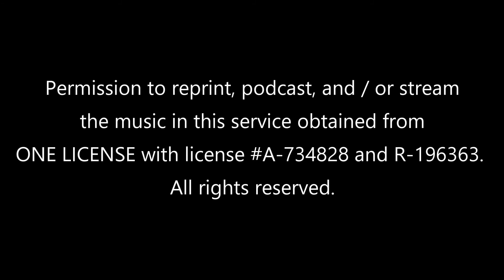Rejoice, Ye Pure in Heart! - 8/30/2020